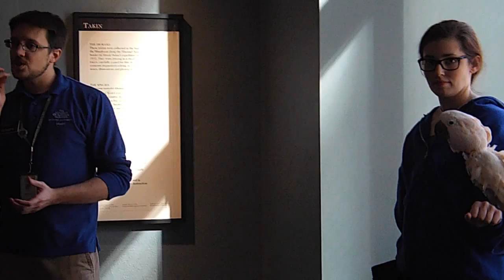Polly Parrot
The Academy of Natural Science teaching us about Polly Parrot